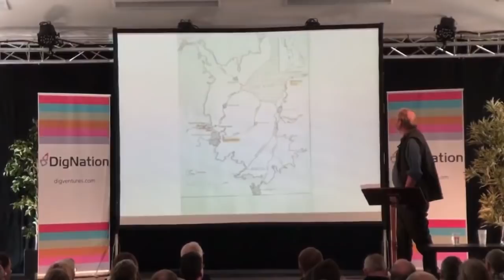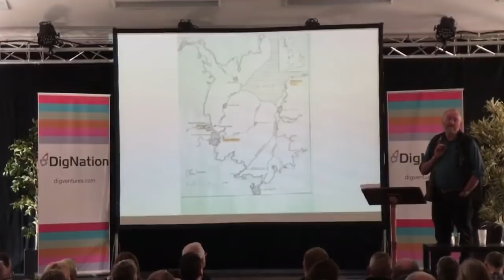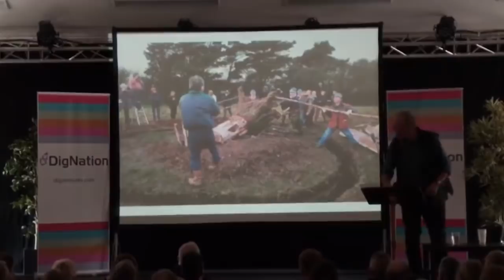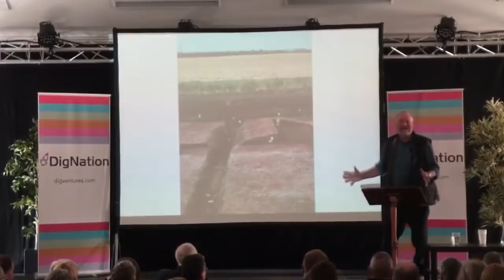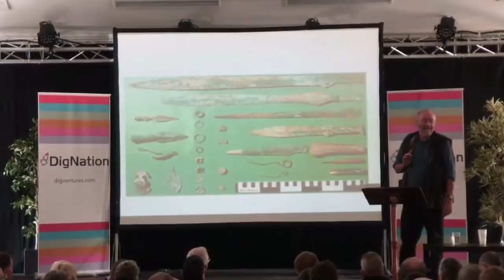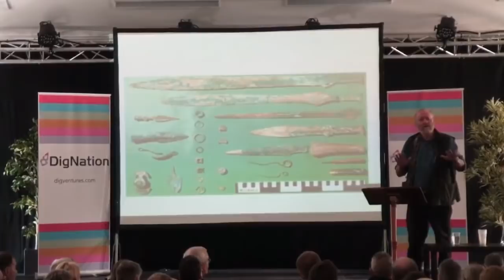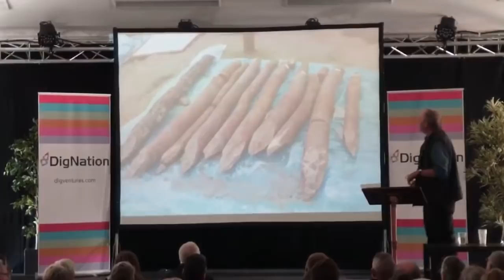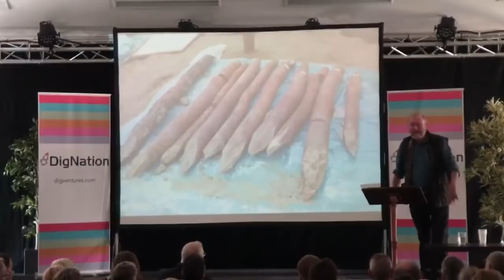Time Team's Francis Pryor on The Fens in the Bronze Age | DigNation '18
🌟 DigNation 20 tickets are now on sale Francis Pryor studies the fascinating events that took place 4,500-2,500 years ago during Britain's Bronze and Iron Ages. East Anglia's wetlands provide near-perfect preservation conditions. It's where some of Britain's most famous archaeological sites - Sea Henge, Flag Fen, and Must Farm, are located, giving archaeologists an unparalleled glimpse into the past. In this talk, Francis shares some of the most remarkable archaeological discoveries from the region, from the upside-down-oak tree at Sea Henge, to a collection of eight prehistoric boats at Must Farm, and reveals the truly impressive extent of society at the time.

This talk was given at DigNation, a crowdfunded festival organised by DigVentures and Sir Tony Robinson in honour of beloved Time Team archaeologist Mick Aston.